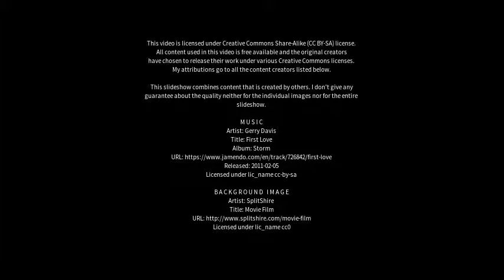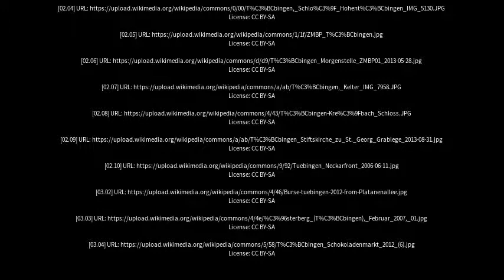Best places to visit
Best places to visit - Tübingen (Germany) Best places to visit - Slideshows from all over the world - City trips, nature pictures, etc.